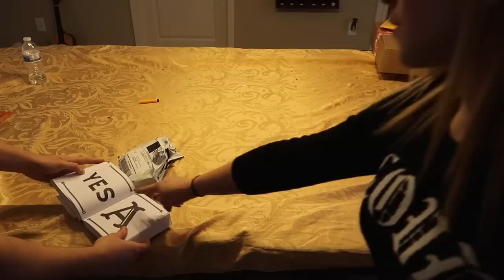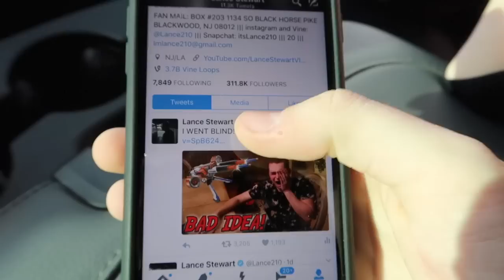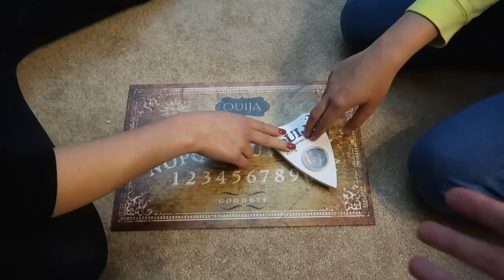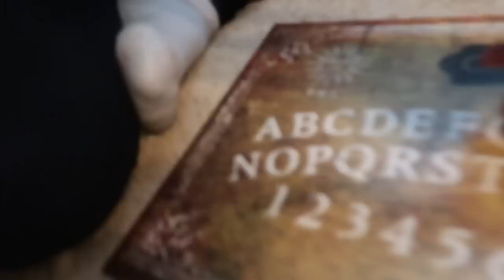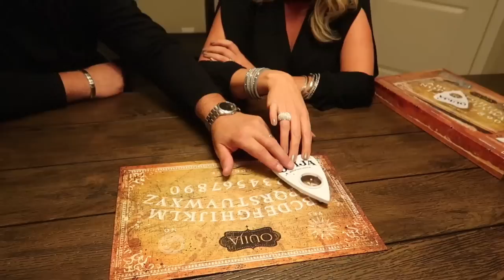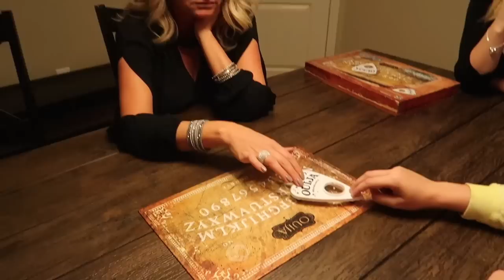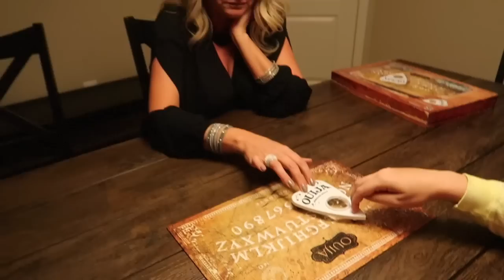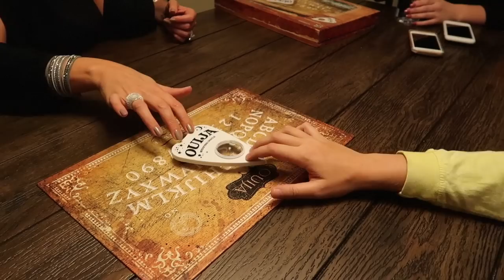THE CRAZIEST OUIJA BOARD EXPERIENCE EVER!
Can we get 50,000 likes on this video!?

FAN MAIL:
BOX #203
1134 SO BLACK HORSE PIKE

$ouija